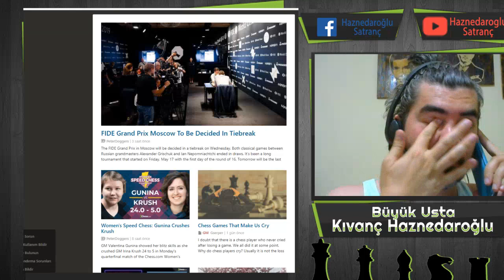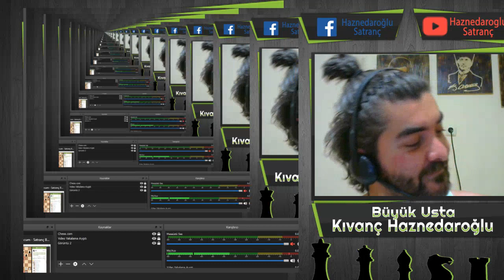Twitch canlı yayını/ Pratik satranç